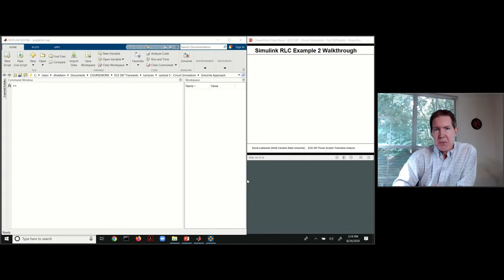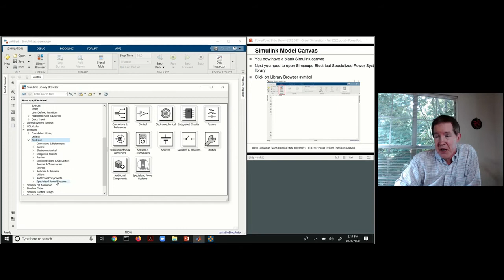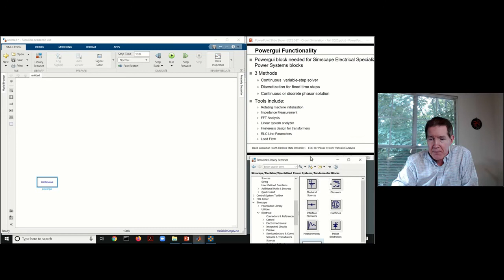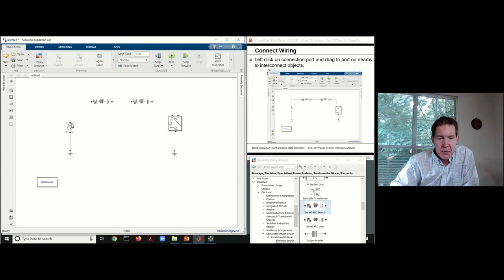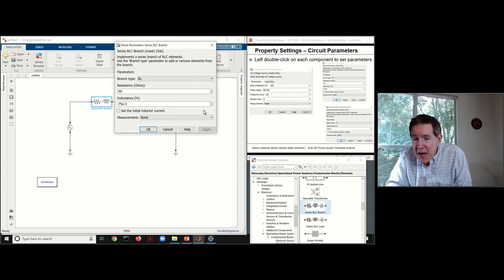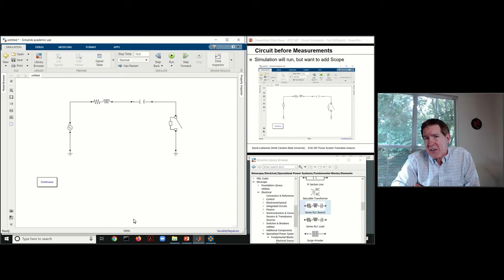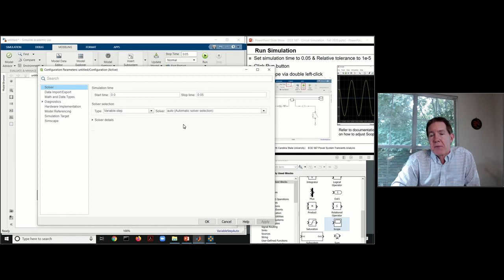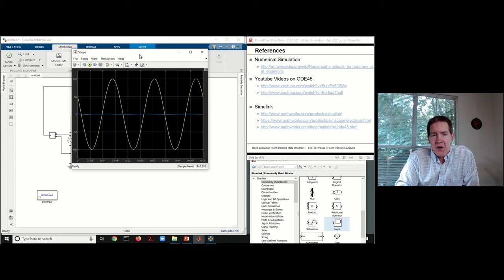Lecture 5c: Circuit Simulation Simulink - Power System Transients Fall 2020 - Lubkeman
Simulink simulation corresponding to RLC transient discussed in Lecture 5b.  Lecture shows how to build circuit and execute simulation. Recorded Fall 2020.

For Simulink simulation file see "Lecture 5c - Simscape_Example2" file and for references see "Lecture 5c - References" pdf posted on Github